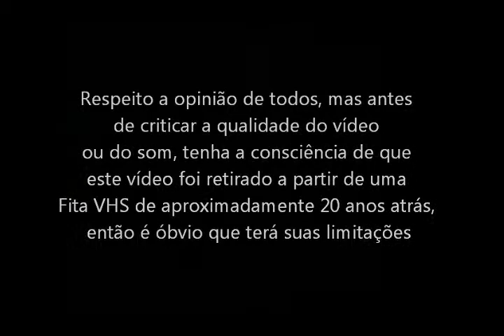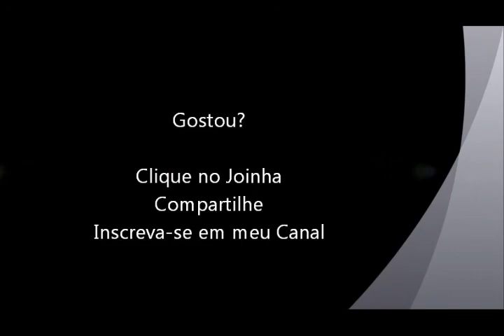Final Fantasy 3 (Super Nintendo - VHS Rip) Dialogos (parte 5 de 8)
Dialogos e acontecimentos do jogo Final Fantasy 3 para Super Nintendo. Vídeo retirado a partir de um VHS.